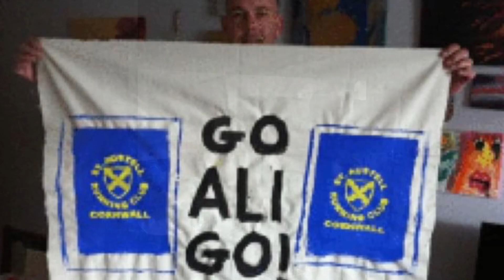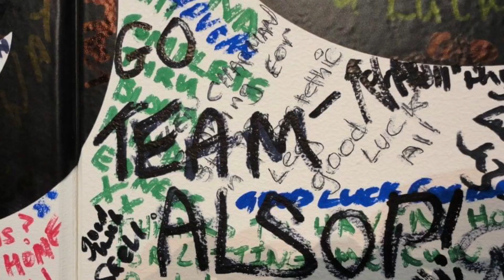STARC at the London Marathon 2009-2019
11years of St.Austell Running Club at the London Marathon